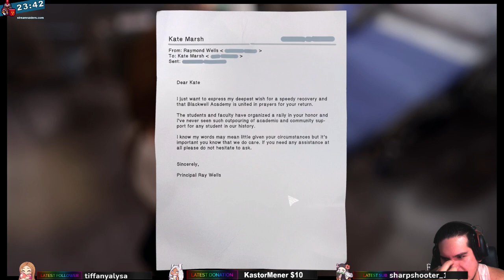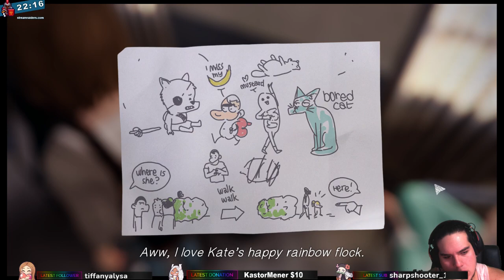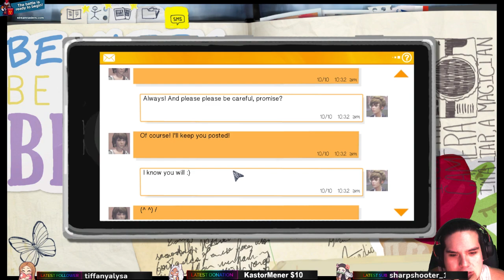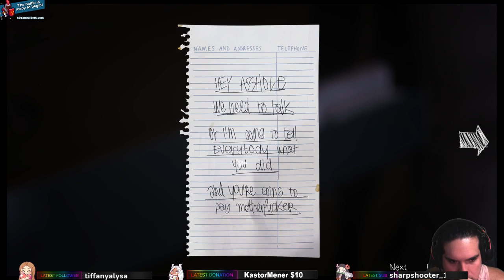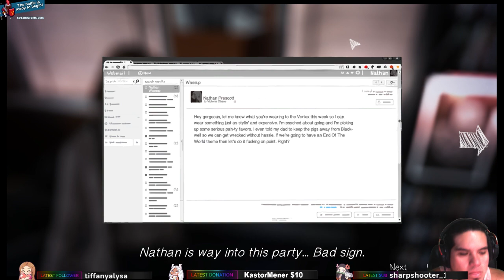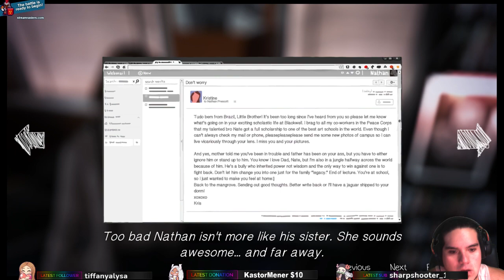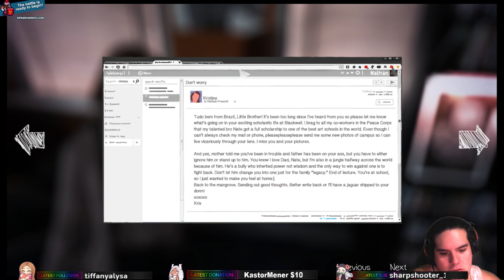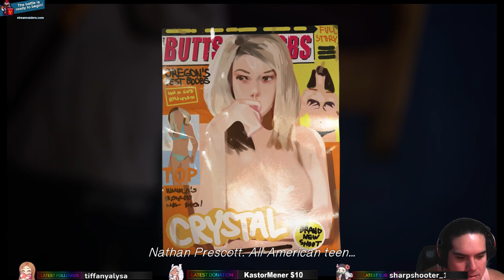Necro Plays - Life Is Strange - Episode Four - Part 3